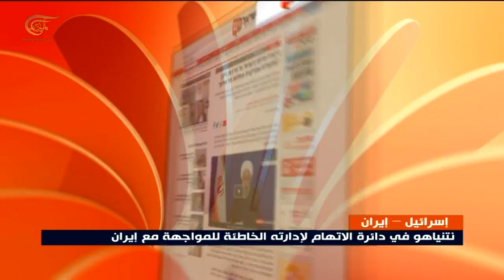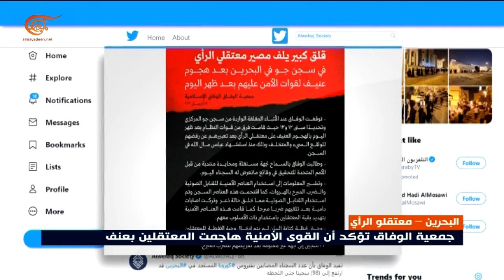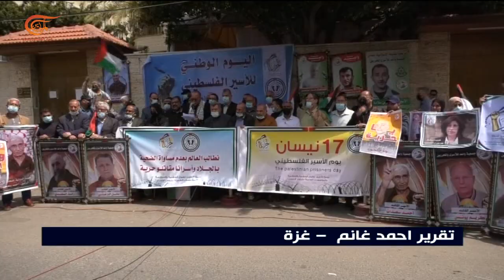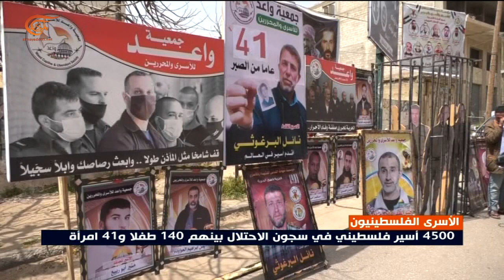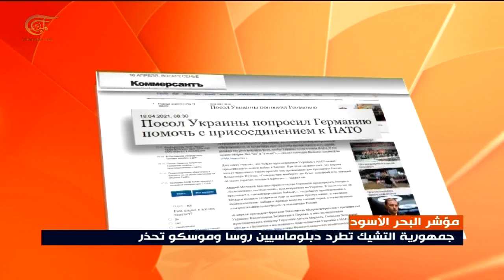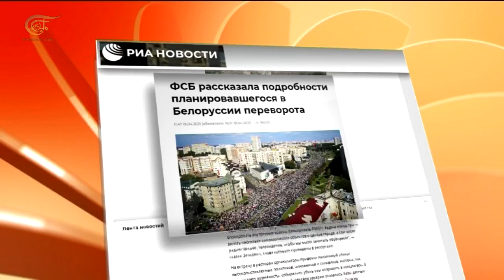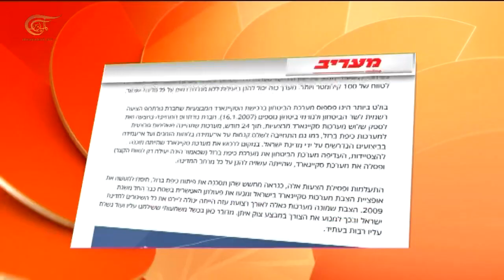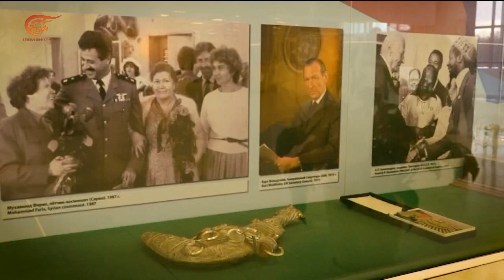نشرة السابعة | 2021-04-18